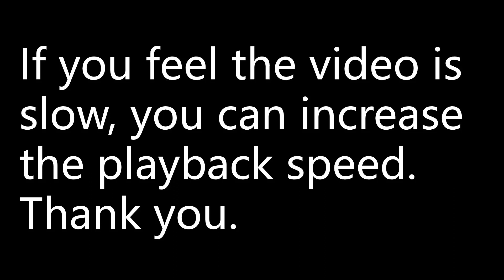(a) Express tan(θ−π/4) in terms of tanθ .(b) Given that tan(θ-π/4) = 6tanθ,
(a) Express tan(θ−π/4) in terms of tanθ .
(b) Given that tan(θ-π/4) = 6tanθ, find two possible values of tanθ .
(c) Hence solve the equation tan(θ-π/4) = 6tanθ for 0 ( θ ( π